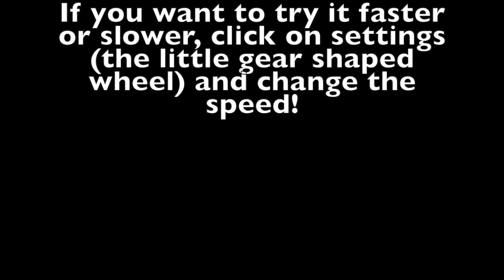Beginner Jingle Bells TROMBONE